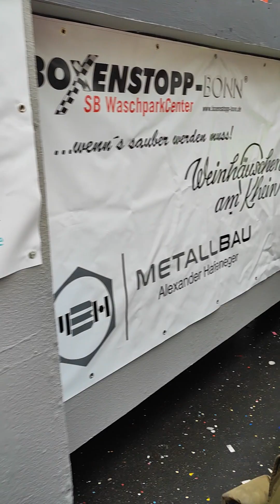Bad Godesberg Carnival 2023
Carnival of Bonn Bad Godesberg 2023. Non edited so may play in 2x or 3x or enjoy the actual feel of playing like you seeing it directly